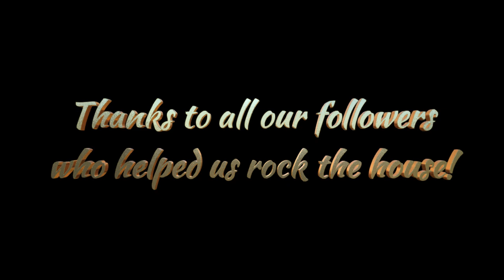BADDADZ of Pittsburgh 02 11 2023 at Sneaky Pete’s - “Whipping Post”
Sneaky Pete’s (now called Fired Up Brick Oven Tap House) was kind enough to host BADDADZ on February 11, 2023 when they played The Allman Brothers’ classic “Whipping Post”

Thanks to all our followers who helped us rock the house!

2024 is the 10th anniversary of the BADDADZ band!  Please come and celebrate all year with us!